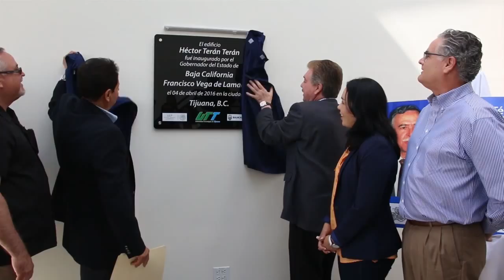Inaugura Gobernador el edificio 4 “Héctor Terán Terán” de la UTT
El Gobernador Francisco “Kiko” Vega de Lamadrid, inauguró este lunes el edificio 4 “Héctor Terán Terán”, de la Universidad Tecnológica de Tijuana (UTT), con una inversión superior a los 20 millones de pesos, entre recursos federales y estatales, y que albergará a 900 alumnos en dos turnos, pertenecientes a las carreras de Técnico Superior Universitario en Procesos Industriales y Mecatrónica.